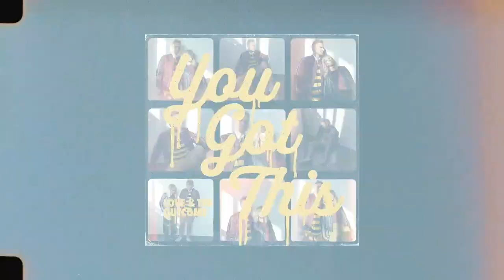L&TO Podcast Ep 34 | "How To Find Your True Calling" with Paula Faris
Have you ever felt confused by the word ‘calling?’ Maybe you’ve always believed calling and career are the same thing; I know I’ve definitely struggled with that. When we signed our record deal and started touring like crazy, I found myself attaching my value to my job, and that led me down a road of rediscovering who I really am, apart from ‘Jodi the singer.’

This week’s podcast episode features Paula Faris, former ABC anchor and co-host of The View, who left her two dream jobs to pursue a path God was leading her down. Her new book, “Called Out,” is all about her personal journey to figure out who she was apart from her dream jobs by separating her calling into two parts: a vocational and a faith calling. If you’ve ever struggled with achieving & where your worth comes from, this episode will bring freedom to your life!

P.S. If you haven’t had a chance to pre-order my devotional book “YOU GOT THIS - A GUIDE TO DITCHING PERFECT AND SHOWING UP FOR YOUR REAL LIFE”, you can head to our kickstarter and do it now!